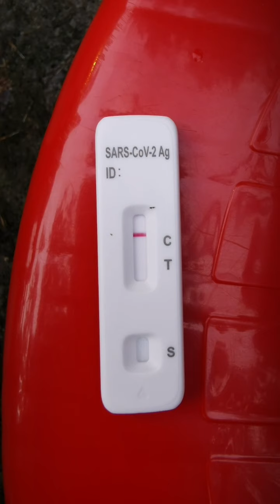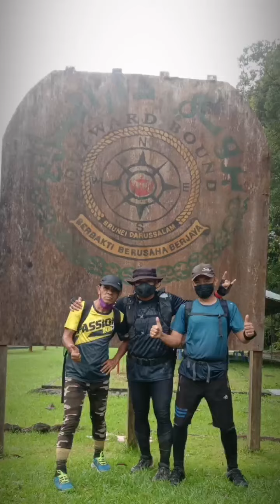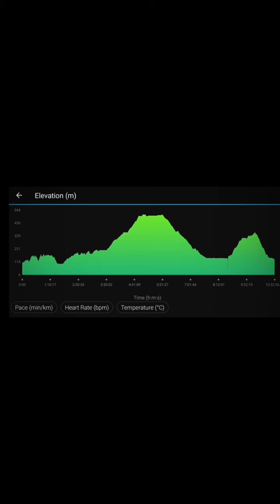Bukit Lutut Day Hike